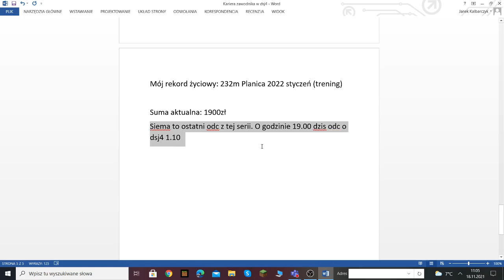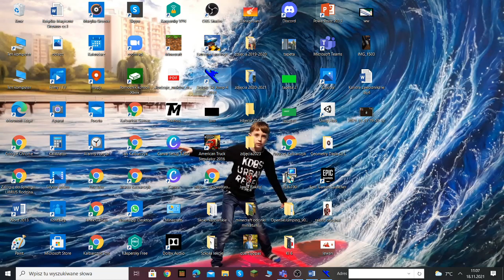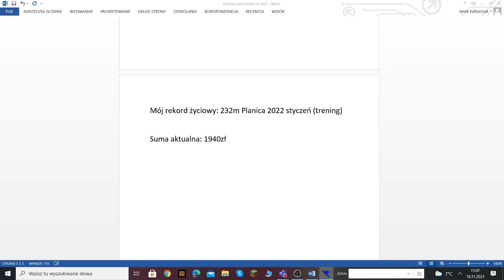Kariera zawodnika w dsj4 cz.7 (ostatnia część)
Troche sie potem zlagowało więc napisze że mój PŚ skończył sie na miejscu 27 a z pieniędzmi bylo tak że dotarliśmy do 2000zł. Na końcu napisałem że bardzo wam dziękuje że dotarliście ze mną do końca i pa.